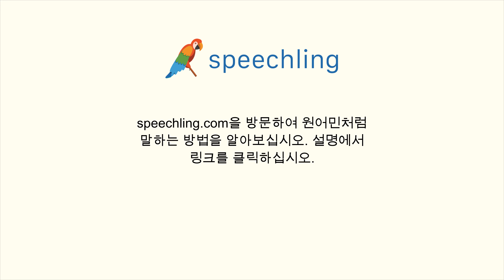영어로 "낭만적인" 말하는 법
남자 목소리 :
Romantic

여성 목소리 :
Romantic

남성 음성 번역 :
낭만적인

여성 음성 번역 :
낭만적인